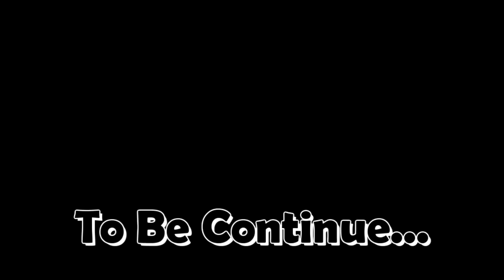칼날 여왕의 후계자 "원더 여왕" (사령관 아바투르) [Starcraft II : Co-op]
Soul Ahn TV의 스타크래프트 2 협동전 [Starcraft II : Co-op]
임무 : 천상석 쟁탈전
사령관 진화군주 아바투르 플레이 때 일어난 일입니다.
동맹 사령관은 네라짐 대모 보라준 (아주 어려움)
같이 하시는 분은 젤나가 협동전 스트리머 "아이리진" 님